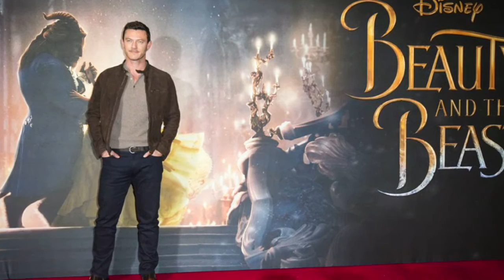La Bella e la Bestia, il film del 2017 è da record: i numeri del live action con Emma Watson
La Bella e la Bestia è da record: ecco tutti i risultati del box office negli USA e nel resto del mondo.